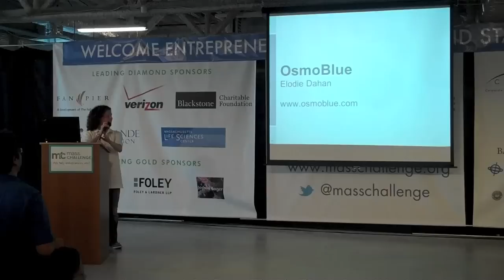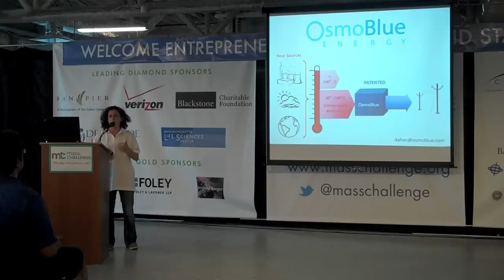OsmoBlue @ Global Pitchfest in Boston 2012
OsmoBlue provides industries a sunstainable and profitable solution to recycle their waste heat and generate electricity. Our patented and innovative technology will generate electricity from low-temperature heat, with a power efficiency a hundred times higher than our closest competitor.